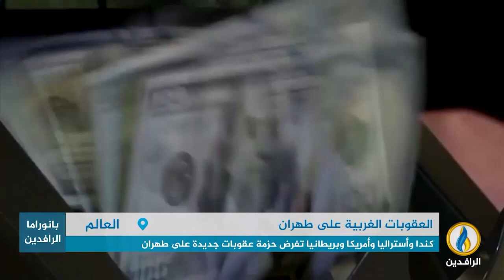تقرير إخباري.. أستراليا: تزويد روسيا بالمسيرات دليل على زعزعة إيران استقرار الأمن العالمي